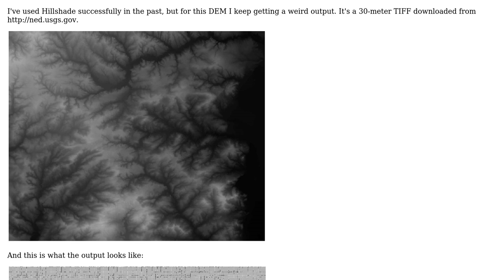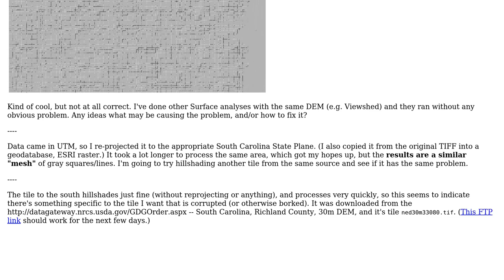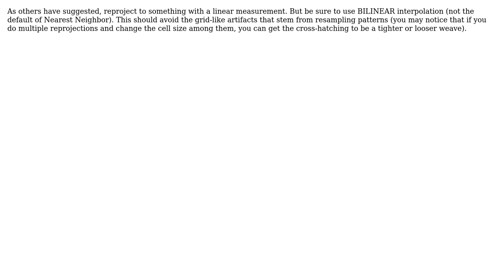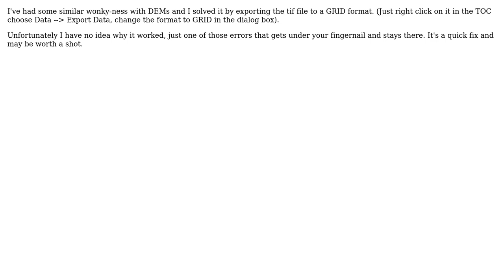GIS: Understanding garbage hillshade output from ArcGIS for Desktop? (4 Solutions!!)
GIS: Understanding garbage hillshade output from ArcGIS for Desktop?

With thanks & praise to God, and with thanks to the many people who have made this project possible! | Content (except music & images) licensed under CC BY-SA | Music | Images & others | With thanks to user PROBERT user PolyGeo user Kevin user JenaF user Erica user bluefoot and the Stack Exchange Network Trademarks are property of their respective owners. You are responsible for your own actions.